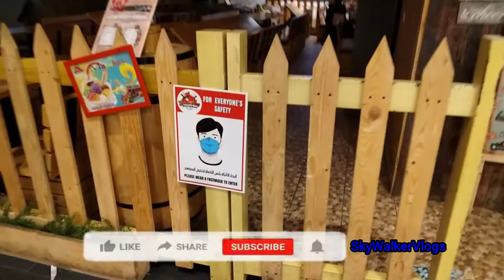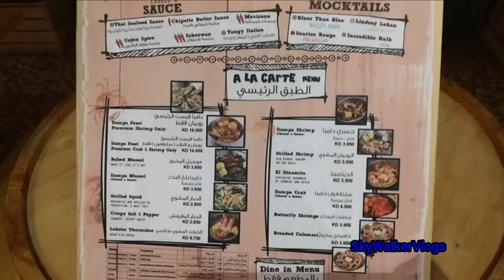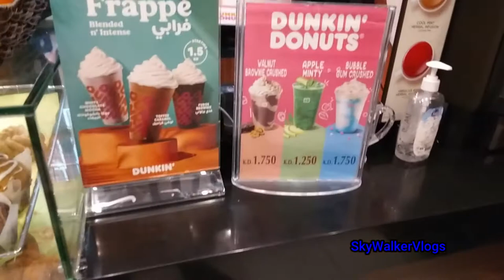AL KOUT MALL DAMPA FEAST FAHAHEEL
In this video we had our dinner at Dampa Feast Al Kout Mall Fahaheel Kuwait. Then we had our dessert at Dunkin donut old souq al kout.